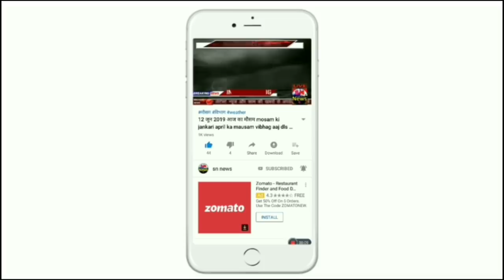Tamil Nadu Assembly Elections 2021 Opinion Poll | AIADMK , DMK , DMDK, BJP , Rajinikanth , modi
The main parties of Tamil Nadu are DMK and AIADMK. Power is exchanged between these parties. The Congress and the BJP take power by getting the support of any of these parties. Currently, the AIADMK is leading the state and has the support of the BJP. One thing that is worth noting is that the state has been getting political leadership from the film world itself and this time it is also a possibility.

According to reports, this time the assembly elections are going to be very special because stars like Rajinikanth and Kamal Haasan are going to enter politics. 'Rajinikanth', who is worshiped on behalf of God, has not yet got a direct entry in politics and he has been supporting political parties from behind the scenes. Recently Rajinikanth had said that he would announce at an appropriate time whether he would enter politics or not, in consultation with the office bearers of his organization 'Mandaram'.
Tamil Nadu Opinion Poll by Tamil channel
Latest Tamilnadu Assembly election Opinion Poll - 2021 तमिलनाडु में किसकी सरकार बनेगी ?
Tamilnadu assembly election opinion poll 2021 Latest Survey